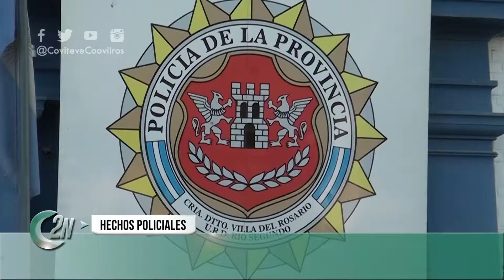2NCENTRAL | HECHOS POLCIALES SUB CRIO GUSTAVO ROMERO